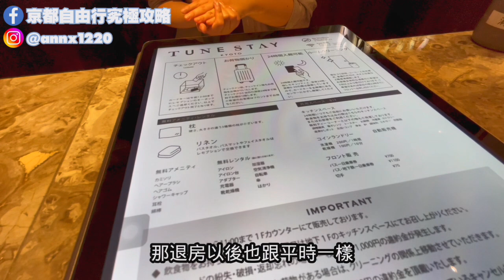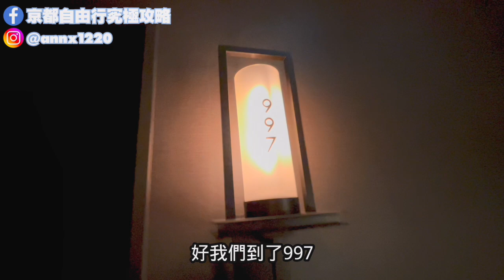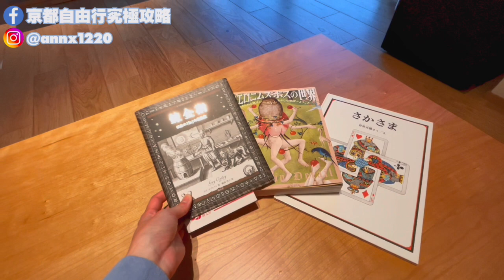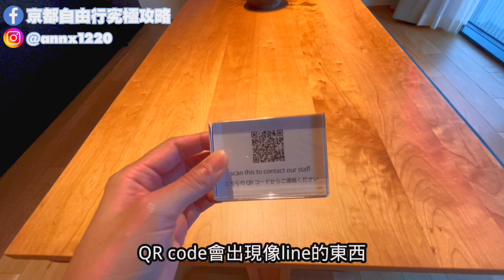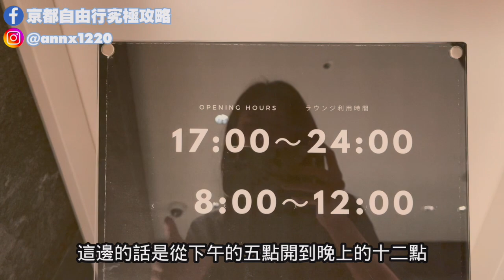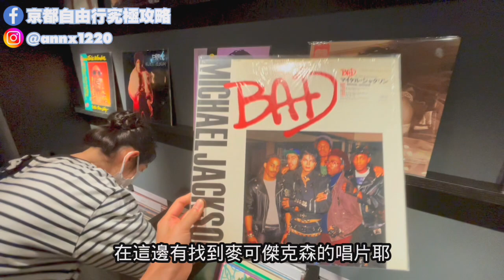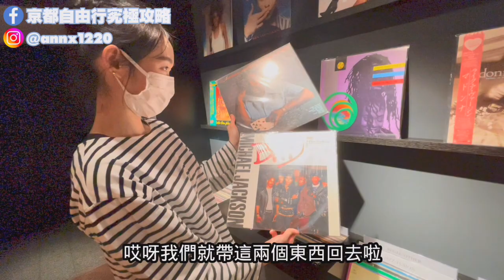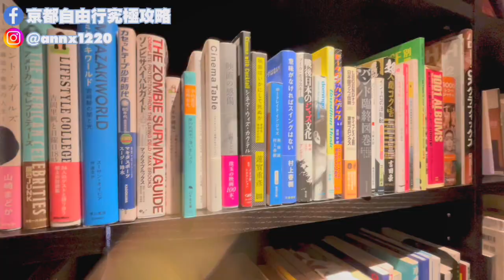女子會首選！多人數推薦 免費啤酒喝到飽 泡麵堅果任你拿 時尚公寓｜京都站週邊｜TUNE STAY KYOTO ｜【飯店試睡員】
【飯店試睡員】
老吳這次住的是京都站週邊的飯店
從京都站出來大約步行約5-6分左右。
他有本館跟別館，去年住的是本館的房間，
這次入住的是離館的大房間- ジャパニーズスイートA 【HIDEOUT別館】
(最大宿泊 3 名 / 最大利用 5 名）

TUNE STAY KYOTO
📍〒600-8310 京都府京都市下京区夷之町708
🕓Check in 15:00/ Check out 12:00
🚶‍京都駅中央口（京都タワー側）から徒歩5分

◆關於老吳◆
HELLO大家好，我是老吳，現在住在京都。
可以叫我老吳或是NIWA，兩個我都有在用。
喜歡和服、攝影、旅行、喝咖啡。
現在正在學日本舞踊、華道。
希望透過這個頻道，將我在日本的生活分享給你們。
📣歡迎各位追蹤我：
► 小紅書：在京都的老吳